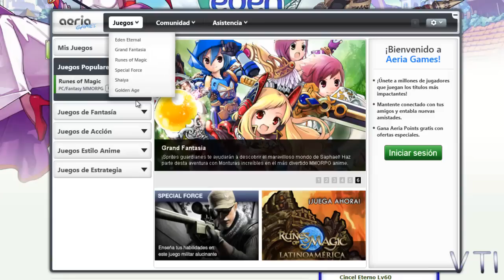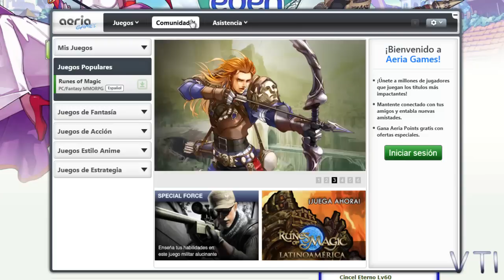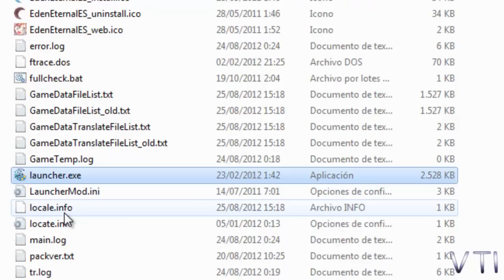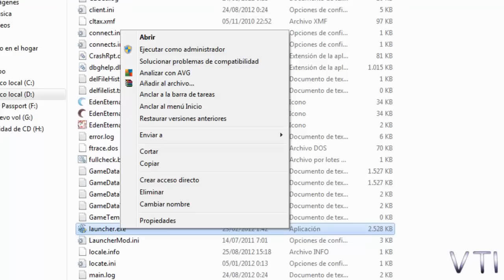Eden Eternal en español. Descarga y gameplay. Parte 1/2.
Vemos como descargar y la creación de un personaje en Eden Eternal en castellano.